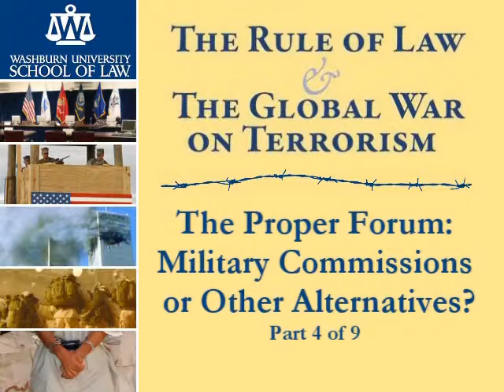The Proper Forum (Part 4 of 9) - The Rule of Law and the Global War on Terrorism - Washburn Law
Subtitle: Military Commissions or Other Alternatives? On November 13, 2001, President Bush ordered the detention of suspected terrorists subject to trial by military commission. After the Supreme Court ruled in 2006 that the President lacked authority to unilaterally establish military commissions, Congress enacted the Military Commissions Act of 2006, effectively endorsing the use of military tribunals to try detainees. In Boumediene v. Bush, 128 S. Ct. 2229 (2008), the Supreme Court held that the military commissions established by Congress are not a sufficient substitute for the constitutional right of habeas corpus. Panelists discuss the fate of military commissions in light of Boumdiene, and explore other alternatives for adjudicating detainees. Moderator: David J. R. Frakt. Panelists: Amos Guiora, Gabor Rona, Samuel V. Jones.